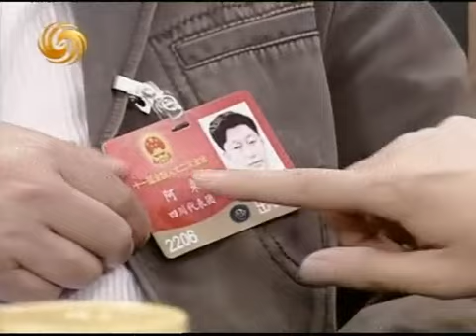20090310《锵锵三人行》：阿来：我眼中藏区的点点滴滴